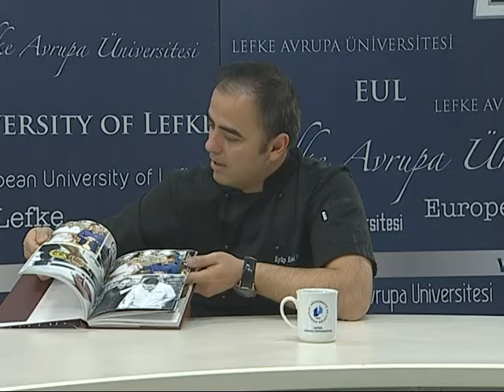EYUP KEMAL SEVİNÇ LEFKE AVRUPA ÜNİVERSİTESİNDE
LEFKE AVRUPA ÜNİVERSİTESİ TELEVİZYONU, Eğitmen Şef Eyüp Kemal Sevinç ile Gastronomi bölümü uzman öğretim görevlisi Nazmi Buldanlıoğlu LAÜ TV'de bir söyleşi gerçeleştirdi.